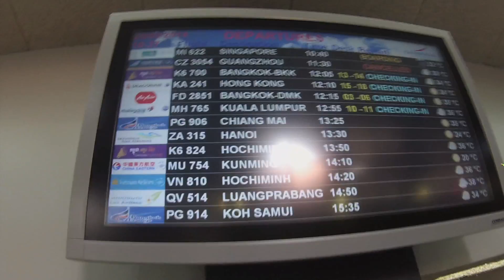10 Countries in 504 Days Travel Video - GoPro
I travelled to Hong Kong, Vietnam, Cambodia, Thailand, Malaysia, Indonesia, Australia, New Zealand, India and Portugal in 504 days. Worked in Australia to help fund the trip.  Met loads of great people from all around the world.  This video doesn't show everything or everywhere because I was probably having too much fun but it covers a fair bit of it. Shot on GoPro.